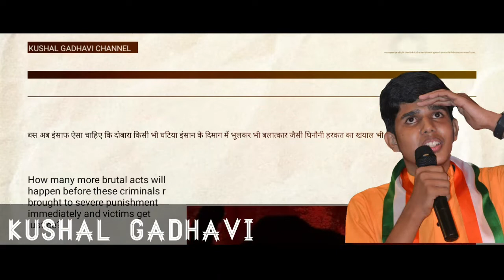Akhir Kyu?|Poetry On Rape|Narrated By:-Kushal Gadhavi|Hathras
Narrated By:By:-Gadhavi Kushal
Writer:Deep Shikha
Source:-yourquotein